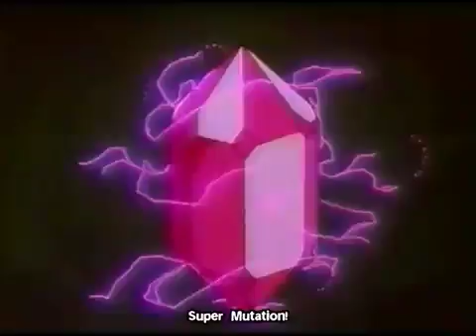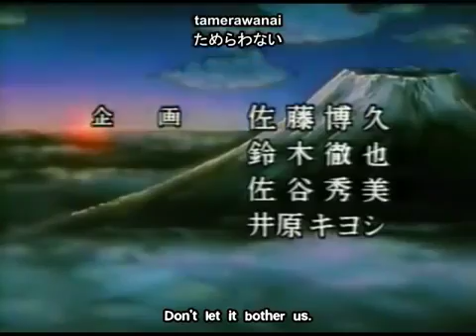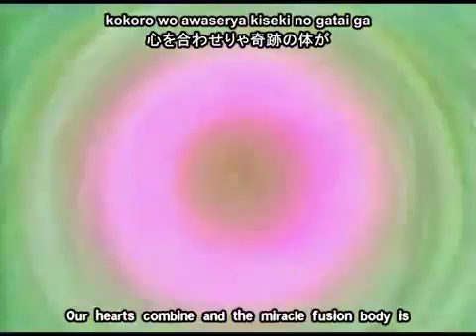Ninja Turtle | Japanese Teenage Mutant | Animation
Animation for kids and children. Japanese teenage mutant ninja turtle. :)